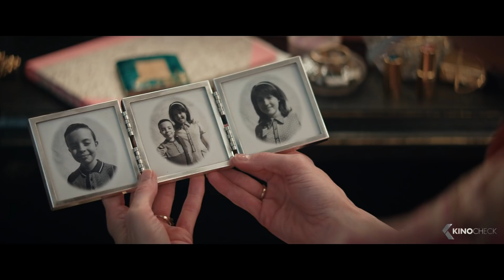JUDY Trailer (2019)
Winter 1968 and showbiz legend Judy Garland arrives in Swinging London to perform a five-week sold-out run at The Talk of the Town. It is 30 years since she shot to global stardom in The Wizard of Oz, but if her voice has weakened, its dramatic intensity has only grown. As she prepares for the show, battles with management, charms musicians and reminisces with friends and adoring fans, her wit and warmth shine through. Even her dreams of love seem undimmed as she embarks on a whirlwind romance with Mickey Deans, her soon-to-be fifth husband. Featuring some of her best-known songs, the film celebrates the voice, the capacity for love, and the sheer pizzazz of “the world’s greatest entertainer.”

Judy (2019) is the new drama starring Renée Zellweger, Rufus Sewell and Finn Wittrock.